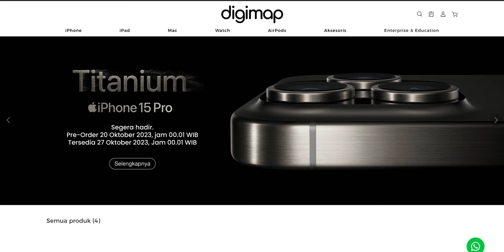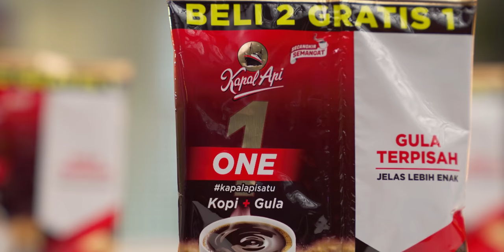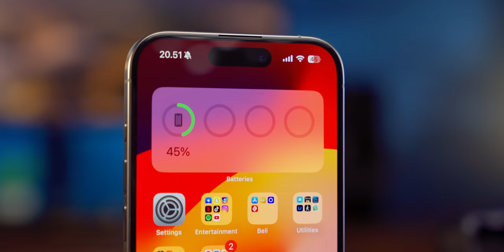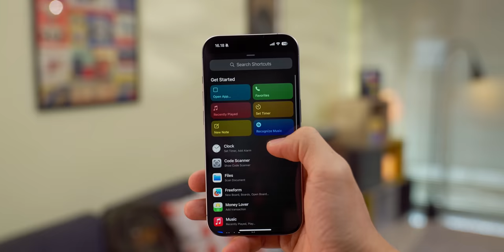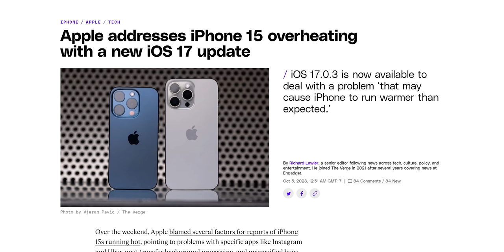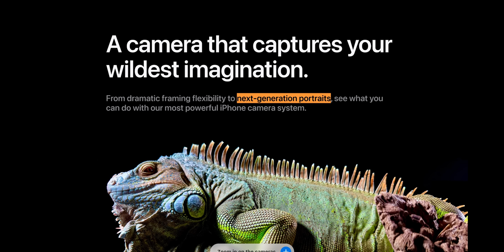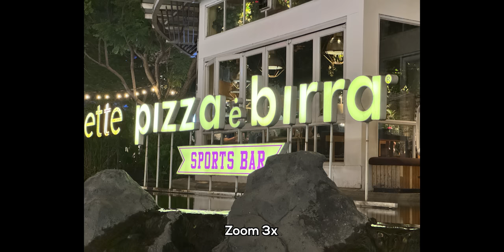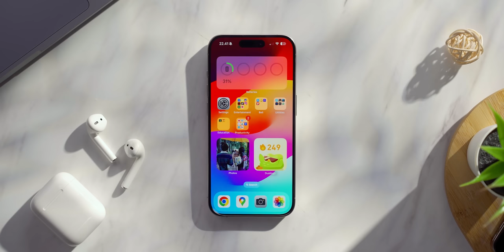Penuh kenikmatan (dan sedikit masalah) - Review iPhone 15 Pro Indonesia!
Fans Android pun hepi.